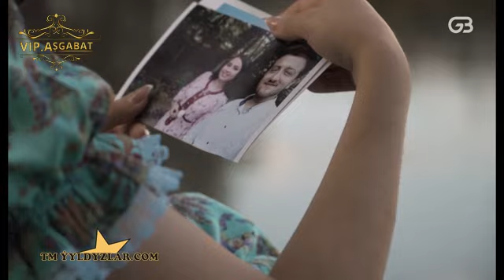Amalia - Jogap ber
Kliplerimiz göwnünizden turan bolsa like👍 goymagy we kanalymyza agza bolmagy unutman!